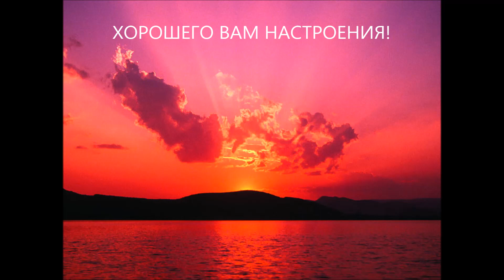КРАСОТА ВСЕЛЕННОЙ,РЕКЛАМНОЕ ВИДЕО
Наслаждайтесь красивыми видео вселенной,прекрасной музыкой,будьте всегда в гармонии и любви!
Автор Наталия Шейко,автор музыки Zero-project.